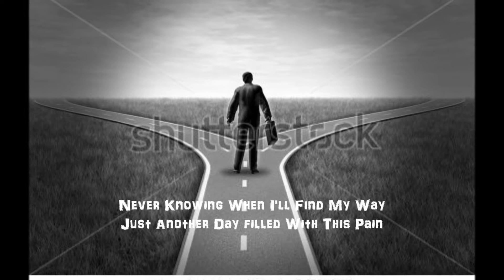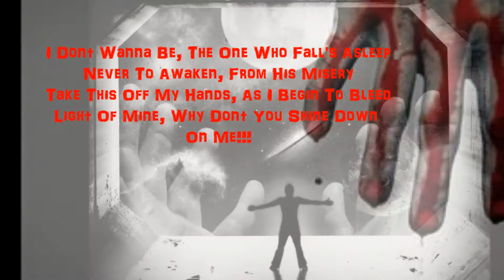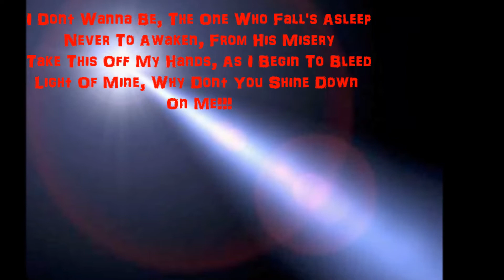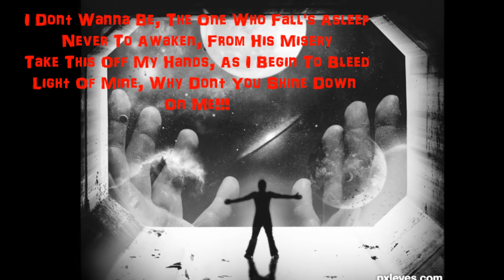shine down on me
Check This Out!!! Crazy Video